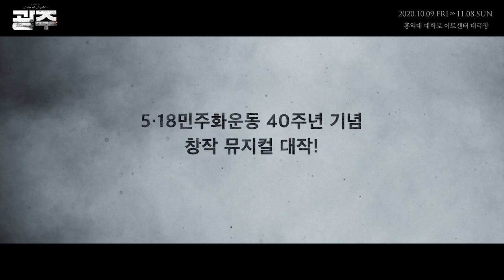[뮤지컬광주] 트레일러 공개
[뮤지컬광주] 518민주화운동40주년기념 트레일러 공개!

"우리들의 사랑, 명예, 이름
우리를 잊지 말아주십시오."

뮤지컬 '광주'
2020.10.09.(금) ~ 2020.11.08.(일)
홍익대 대학로 아트센터 대극장